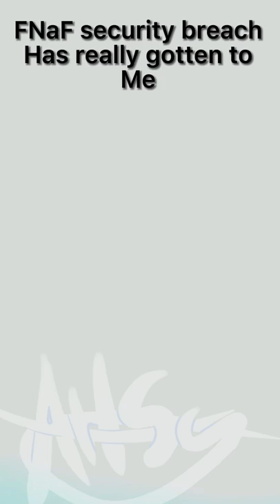FNaF security breach oc✨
I didn’t think I’d get this obsessed